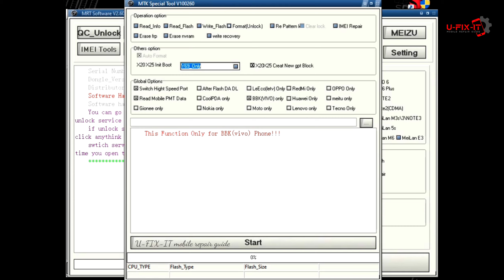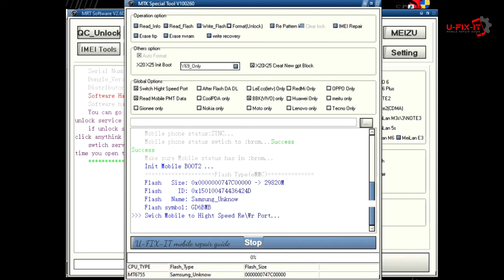vivo Y69 Password Unlock |Paterrn|Pin|MRT|U-FIX-IT|2021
Hi Hello Friendz,
Today i show you how to vivo Y69 Password Unlock |Paterrn|Pin|MRT|U-FIX-IT|2021
Don't Skip Video Watch till end and Support me❤️🤍💚

Note:- This Video Is Not Harmful Or Dangerous This Video Is Helpful For All Person👉